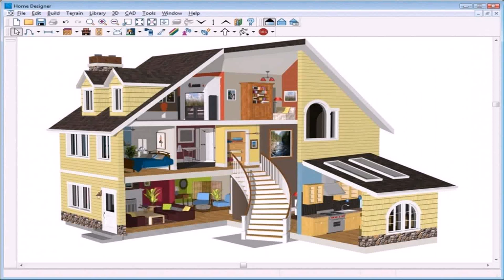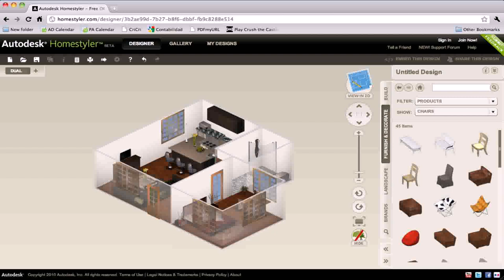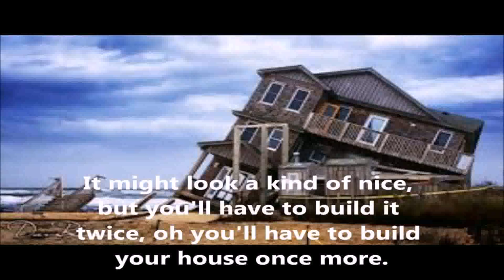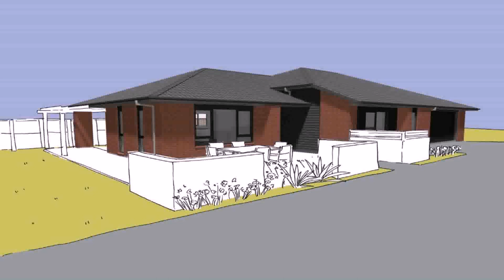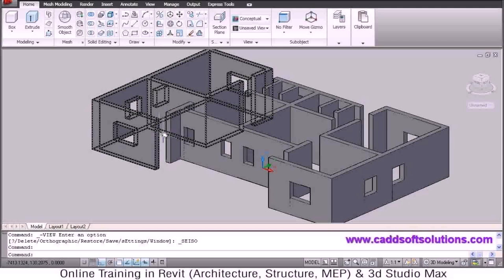How To Design And Build Your Own House Free Download (see description)